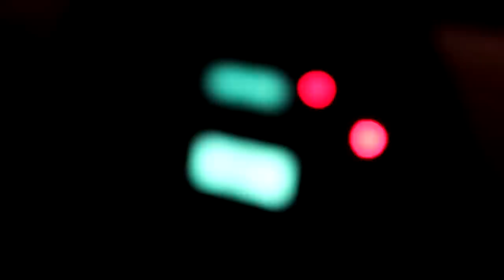Į NAKTINĮ SENAMIESTĮ SU DRONU IR RYČIU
Music
ES_Car Park - Martin Klem
ES_Snake Shapes - Martin Klem